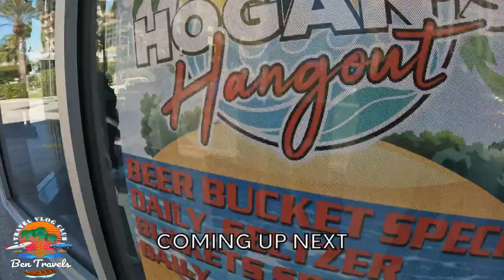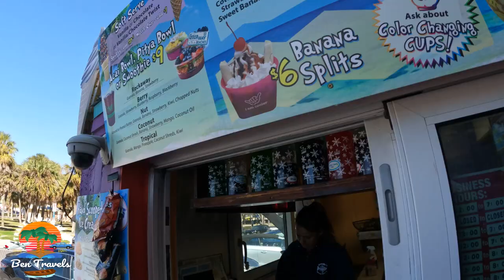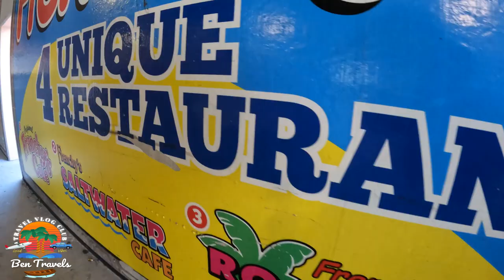Clearwater Beach Florida Tour | Pier 60 | The Corner Snack Bar | Florida Travel Vlog 🌴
On this episode we drive and walk around Clearwater Beach, FL exploring all what it has to offer on our Florida vacation.